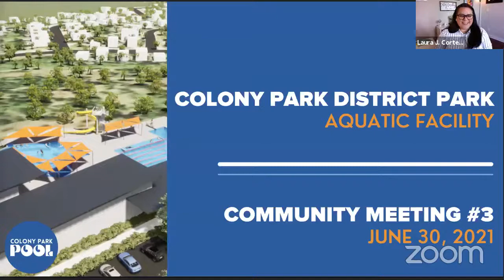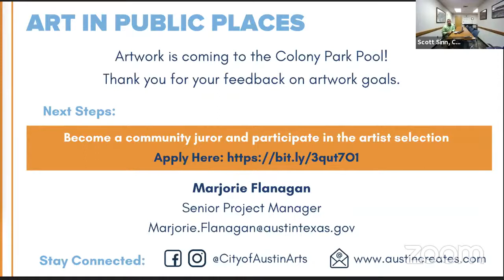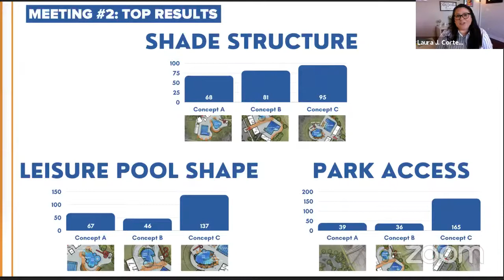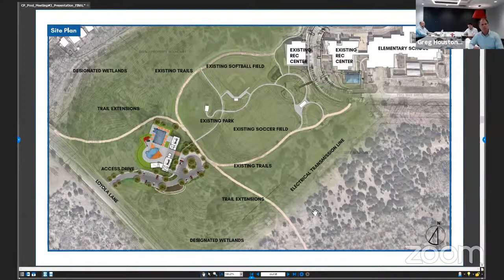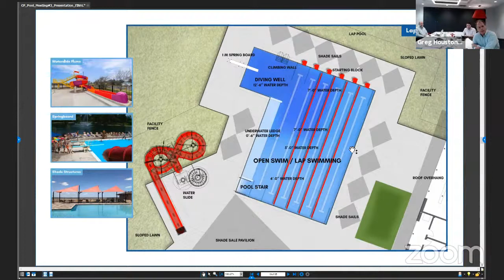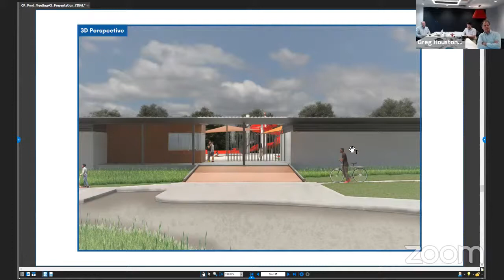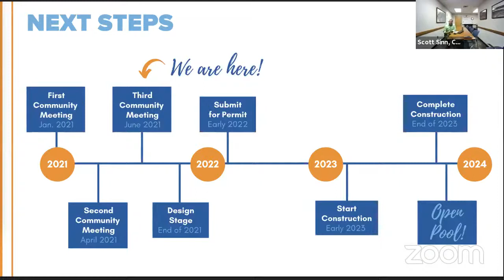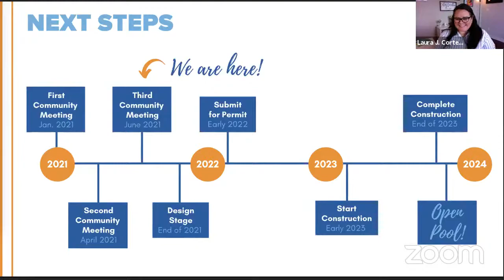Colony Park Aquatic Facility: Community Meeting #3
On Wednesday, June 30 at 5:30pm the City of Austin Parks and Recreation Department will showcase the top concept for the Colony Park Pool.

Join us for this exciting milestone in the project!